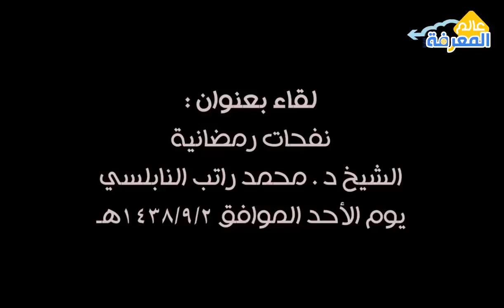أروع النفحات الرمضانية مع الدكتور أبو راتب النابلسي 2018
درس قيم ورائع بعنوان نفحات رمضانية
يقدمه الدكتور أبو راتب النابلسي
نتمنى لكم مشاهدة مفيدة
ورمضان مبارك :)

مواضيع ذات صلة :